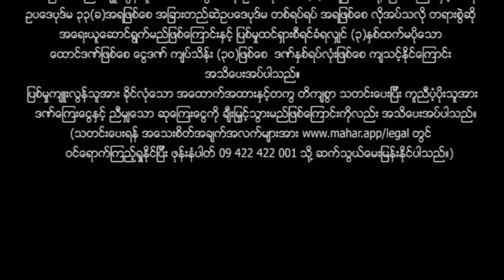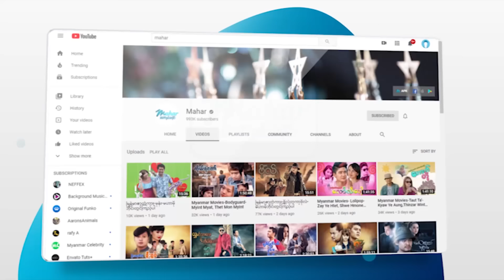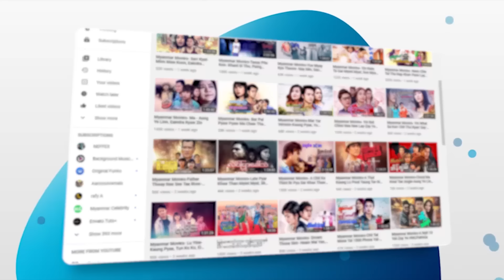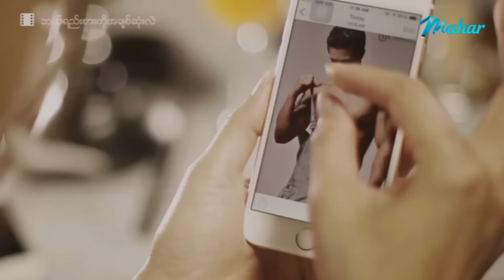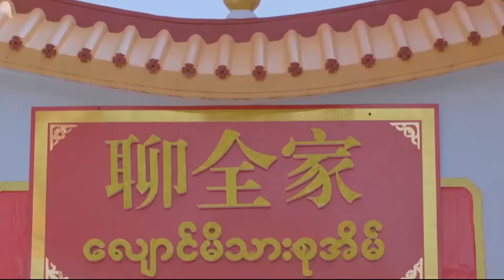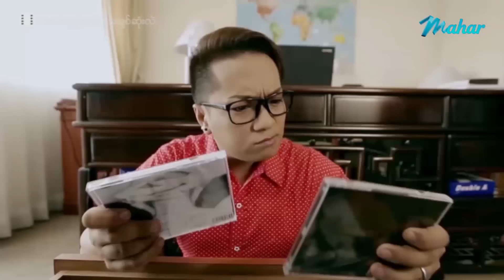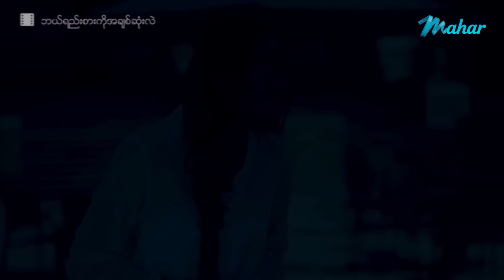မြန်မာဇာတ်ကား - ဘယ်ရည်းစားကိုအချစ်ဆုံးလဲ - အလင်းရောင် ၊ မေမြင့်မိုရ် - Myanmar Movies ၊ Love ၊ Funny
ျမန္မာဇာတ္ကား - ဘယ္ရည္းစားကိုအခ်စ္ဆုံးလဲ - အလင္းေရာင္ ၊ ေမျမင့္မိုရ္ - Myanmar Movies ၊ Love ၊ Funny
မြန်မာဗီဒီယို မြန်မာဇာတ်ကားများကို ရုပ်သံကြည်လင် HD Quality ဖြင့်
နေ့စဉ်တင်ဆက်ပေးနေပါသည်။

Presenting daily.

မဟာ အပလီကေးရှင်းကို ဖုန်းမှာ install လုပ်ပြီး
မြန်မာဇာတ်ကားသစ်များစွာကို ကြည့်ရှုနိုင်ပါတယ်။
မြန်မာဇာတ်ကားသစ်များစွာကို ကြည့်ရှုနိုင်ပါတယ်။

Myanmar Video - Which boyfriend do you love the most? - A Linn Yung , May Myint Mo - Love ၊ Drama ၊ Romance ၊ Funny